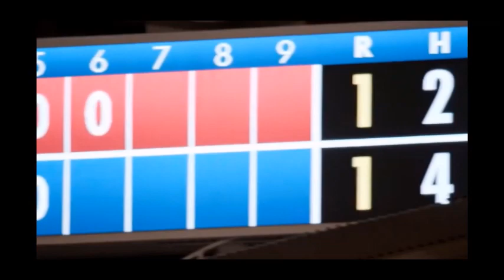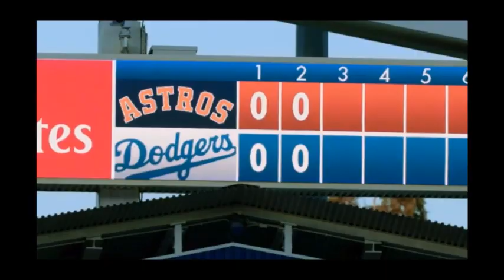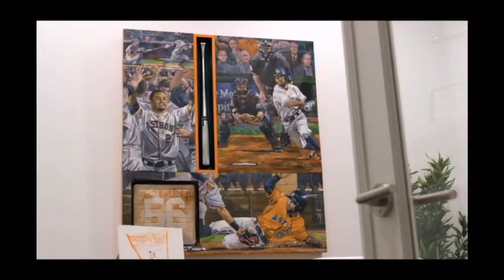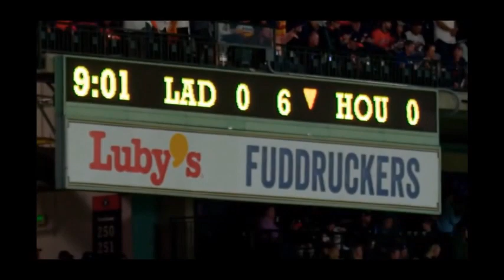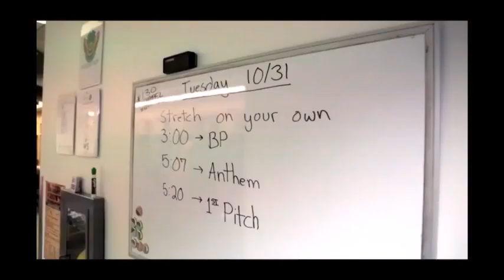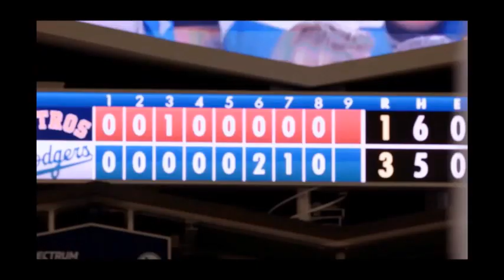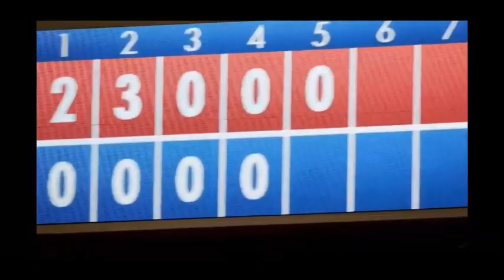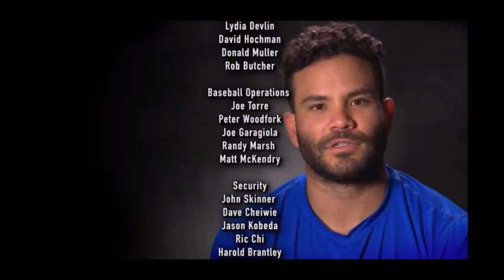2017 World Series Film: Houston Astros vs. Los Angeles Dodgers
2017 World Series Film: Houston Astros vs. Los Angeles Dodgers